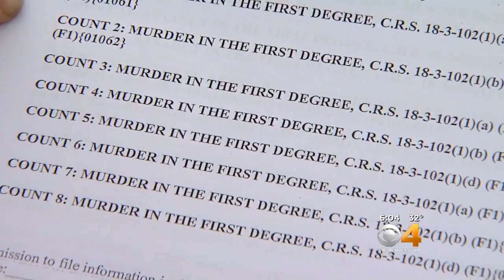Animal Cruelty Bill Aims To Protect Animals As Much As Humans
A new bill cracking down on cruelty to animals could help prevent violence against people.